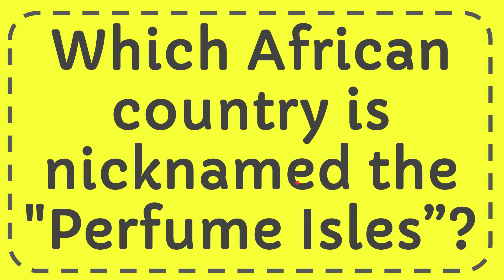Which African country is nicknamed the "Perfume Isles”?